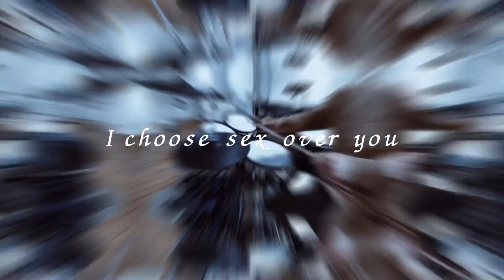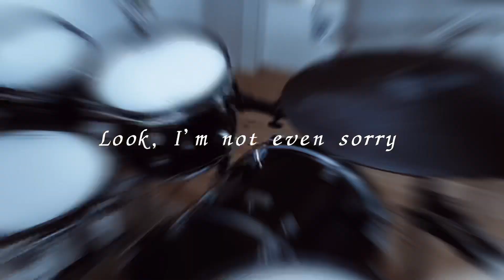Cvlte 【hedonist】drum cover/aki drum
Cvlte【hedonist 】カバーしてみました‼️歌詞付きです👌